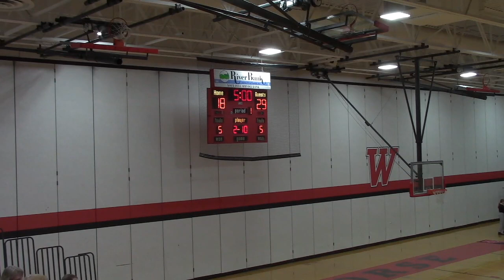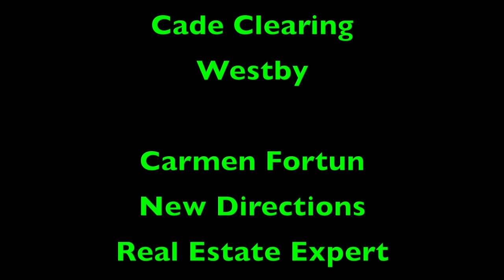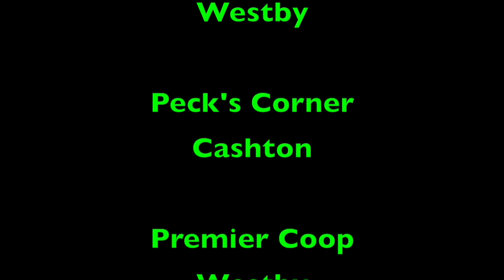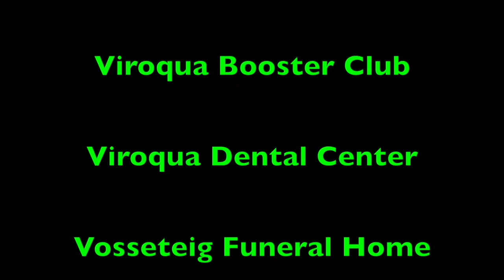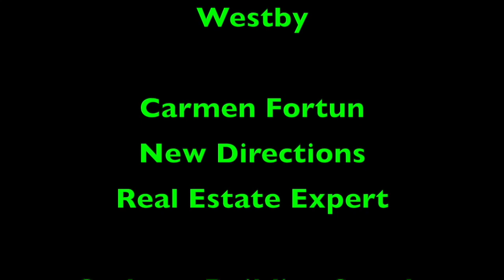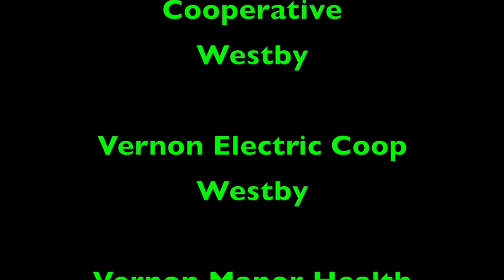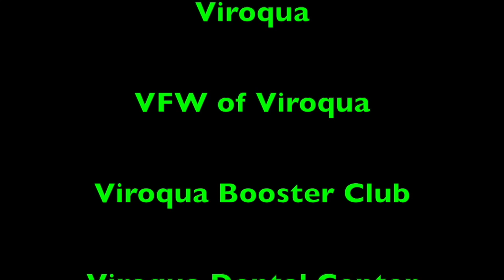2023 WWVP February 07 High School Junior Varsity Girls Basketball Westby vs West Salem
2023 Wisconsin Coulee Conference Girls Junior Varsity Basketball Game from Feb. 7th Featuring Westby vs West Salem produced by Western Wisconsin Video Productions, LLC